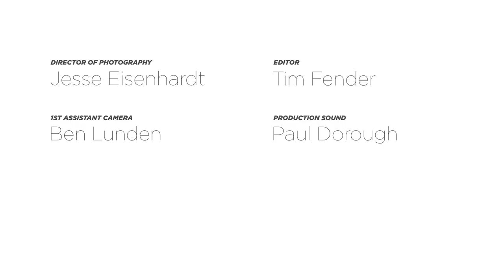Why men get it wrong, most times!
Men are drawn to things, women are drawn to people.
Whilst men want to fix things, women often just need men to listen.